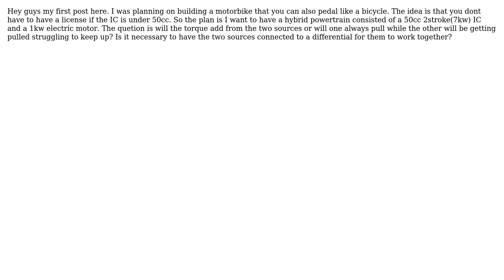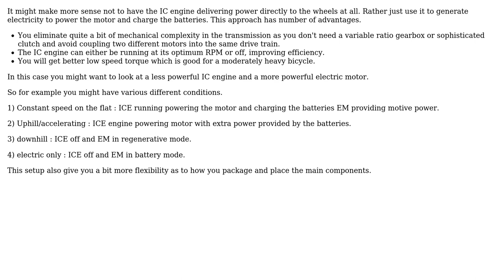Engineering: How can you sync an electric motor with an IC engine?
With thanks & praise to God, and with thanks to the many people who have made this project possible! | Content (except music & images) licensed under CC BY-SA | Music | Images & others | With thanks to user Tasos Diamantis user Chris Johns and the Stack Exchange Network Trademarks are property of their respective owners. You are responsible for your own actions.